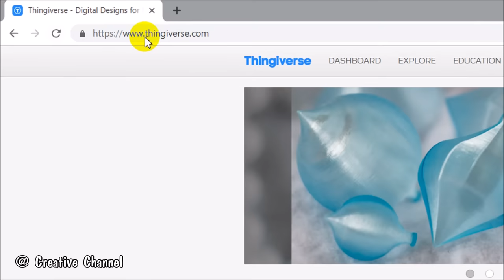Build Powerful Water Pump 12volt With 775 Motor and 3D Printer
How to Build an Powerful Water Pump 12volt With 775 Motor and 3D Printer at home